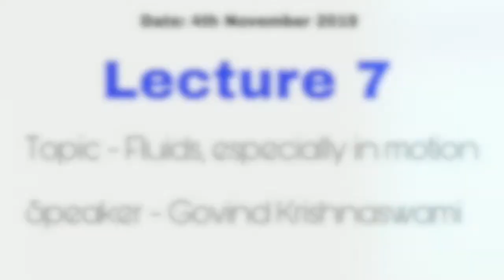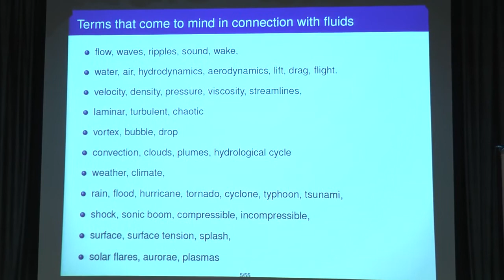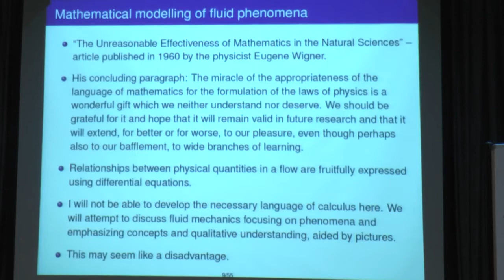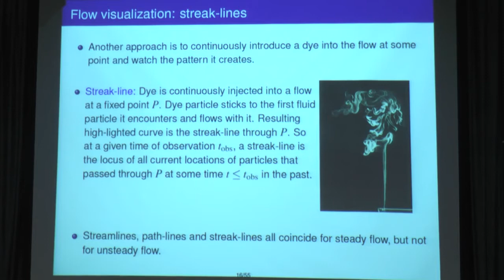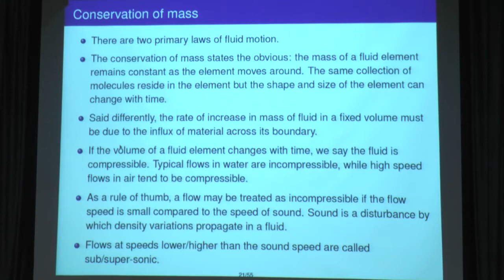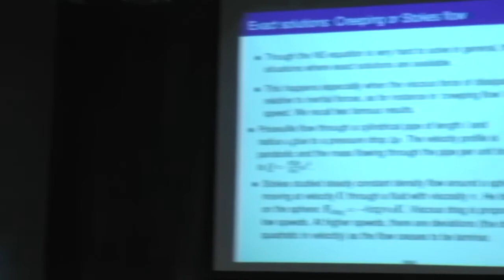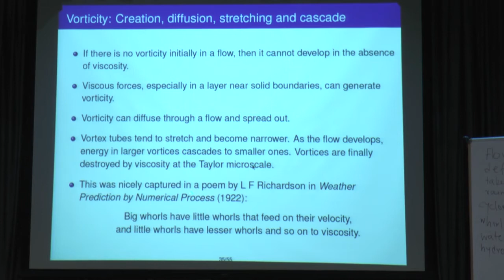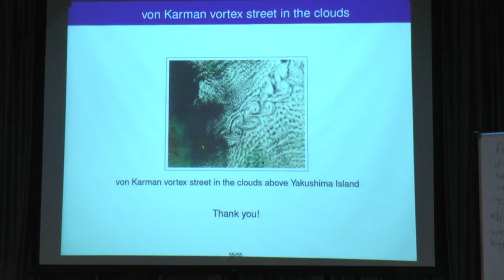Fluids especially in motion: STEMS lecture by Govind Krishnaswami, CMI, 4 Nov 2019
Lecture for school and college students titled "Fluids, especially in motion". Delivered by Govind S Krishnaswami at the Chennai Mathematical Institute on 4 November 2019 as the 7th lecture of STEMS 2019.

Remarks:

1. The book “An Album of Fluid Motion” was assembled by Milton Van Dyke. I incorrectly said that he had taken the photographs in the book. The photo credits are mentioned below each photo in the book.

2. At a given instant of time, streamlines cannot intersect. They encode the instantaneous velocity pattern.

3. A flow is incompressible if the volume of each fluid element does not change with time, though its shape may change. In particular, a flow in which the density is constant everywhere at all times is incompressible. Incompressible flows typically occur when the flow speed is much less than the speed of sound (subsonic). Compressible flows occur when the flow speed is comparable to or exceeds the speed of sound (transonic, supersonic). Sound waves are propagating density fluctuations, usually of small amplitude. Very roughly, if we try to create a density fluctuation (or compress an element) in a low speed (subsonic) flow, sound waves can very quickly carry away the inhomogeneity so that it does not persist. On the other hand, in high speed flows, sound does not travel fast enough (compared to the fluid) to iron out density fluctuations, so that the flow tends to be compressible.

S.T.E.M.S. (Scholastic Test of Excellence in Mathematical Sciences), as a part of the college fest Tessellate, is a nationwide contest in Mathematics, Physics, and Computer Science, which gives students an opportunity to show off their problem-solving skills, win exciting prizes and attend a 3-day camp at CMI.

Credits:
Introduction: Aditya Raut
Camera: Shankarnarayan
Editing: Tech Team, Tessellate 2019